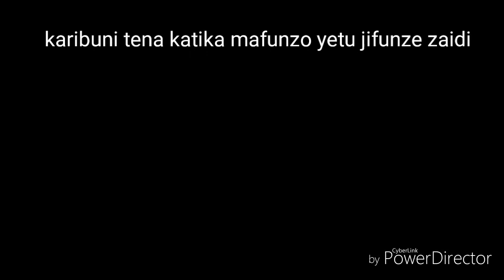ubunifu asili jifunze kupunguza joto la orizotali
Karibuni sana katika mafunzo yetu